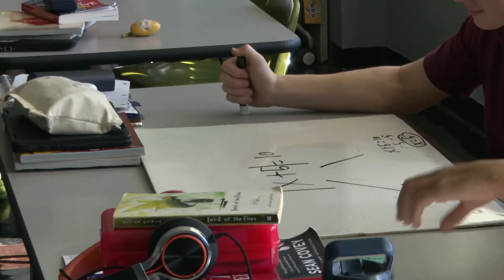SBPS Annual School Fund Kick-Off 2022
Father Steve and Ms. Gemo explain the 2022 Annual School Fund Campaign.